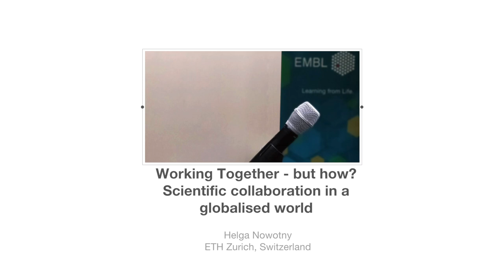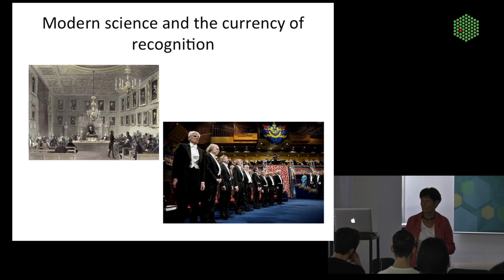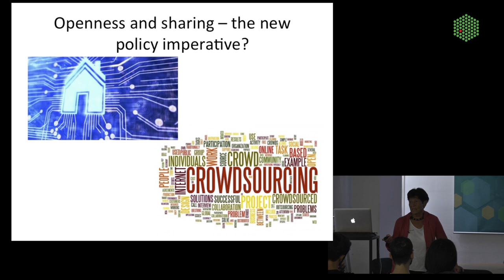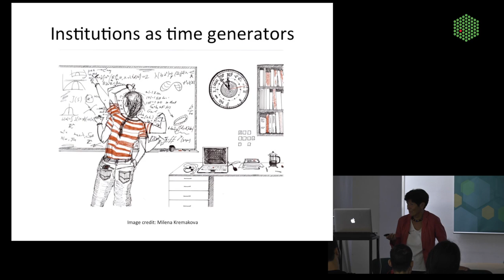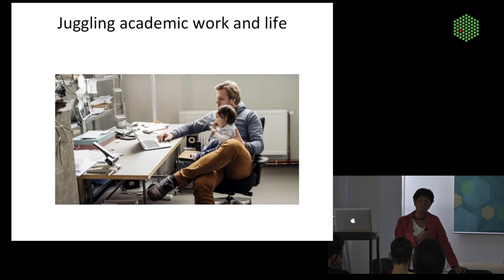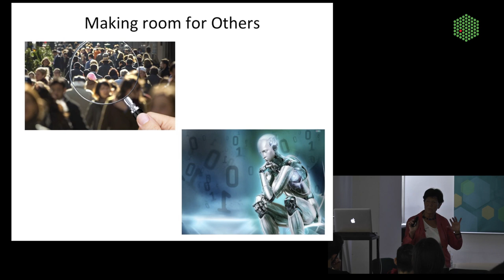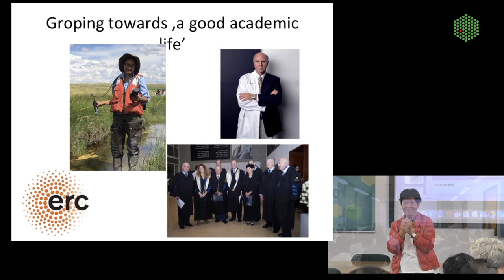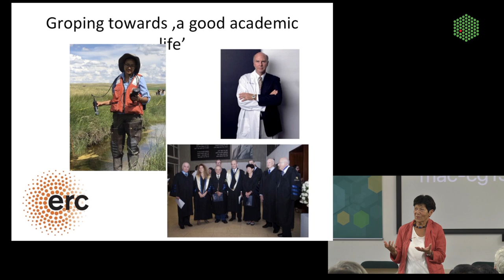EMBL Forum Science and Society Seminar: Helga Nowotny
Working Together – but how? Scientific collaboration in a globalised world - Helga Nowotny 29 September 2017

Collaboration is in. So are networks and sharing, open science and open access. Global student mobility is at unprecedented levels and so is globally distributed scientific work. Humanity faces enormous challenges that can only be tackled by large-scale, cross-national efforts of collaboration and coordination. Meanwhile, the unrelenting generation of ever more data, waiting to be curated and processed, made interoperable and translated into tangible benefits, continues to transform the organisation of scientific practice and how to manage scientific institutions.

The younger generation of researchers finds itself caught in the ensuing turbulence. The geographical-spatial extension of research is accompanied by a tighter temporal grip exerted locally. Standardisation of career paths favours mainstream thinking while failure, creativity and diversity are celebrated as desirable ideals at the same time. Expectations of being adept at multi-tasking abound while the focus on the tasks ahead becomes more narrow. How to survive such contradictions? How to embrace the uncertainty that comes with it?

Established in 1998, the principal aim of the Science and Society initiative at EMBL is to promote a better and broader understanding of the growing social and cultural relevance of the life sciences. The EMBL Forum serves as an arena for multidisciplinary events and activities highlighting the ways in which recent developments within the life sciences in general, and within molecular biology in particular, are having a profound impact on people, their societies as well as their cultures. We invite speakers – experts within various disciplines of science and the humanities – on a regular basis to the EMBL to give public lectures on topics of interest.